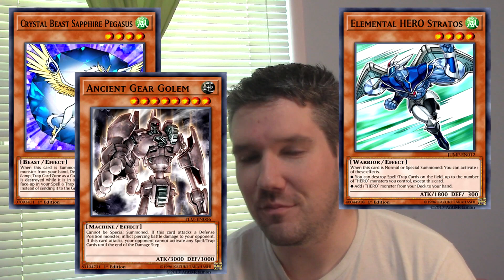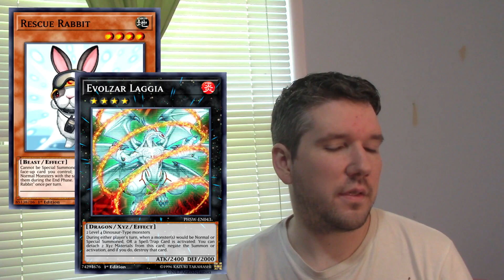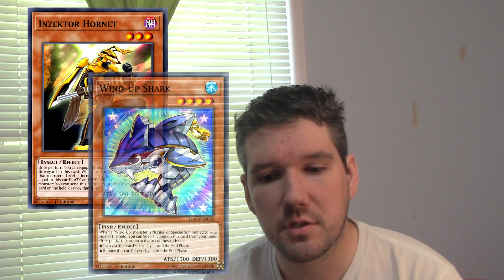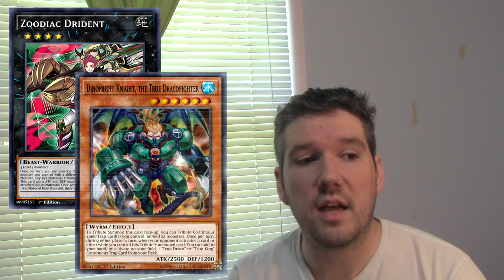The Evolution Of Deck Building In Yu-Gi-Oh!